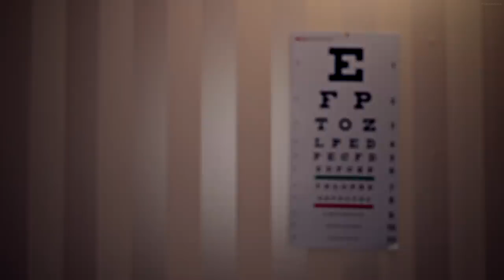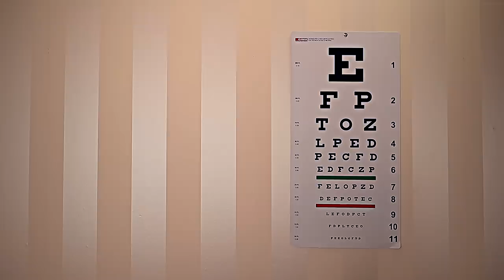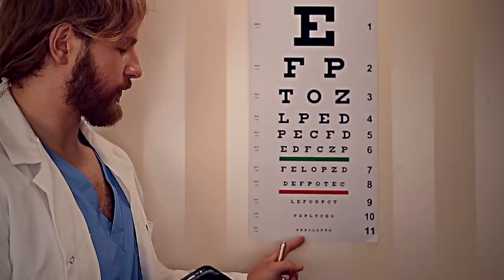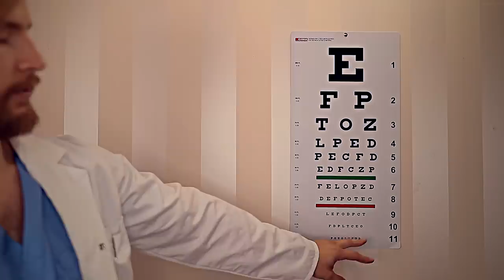🔍Gracious Optician's Eye Examination ASMR🔎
"Your eyes can deceive you, don't trust them."

One day I'll create the same roleplay twice with the Gracious & Rude English characters then upload them the same time so you can watch your favourite depending on what mood you're in 🤜

►Sundays: 8:00pm (GMT)
►(Sometimes Another) Wednesday/Thursdays 9:00 (GMT)

CONTACT FRED:
(For all channel related enquiries, media & requests.)

FRED 🙌🏻